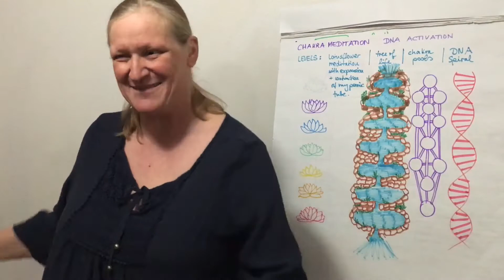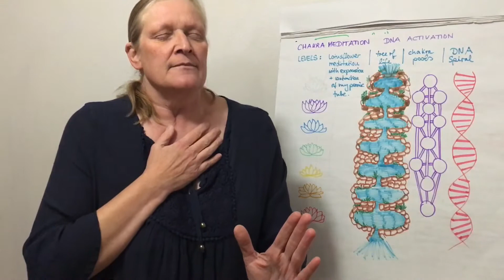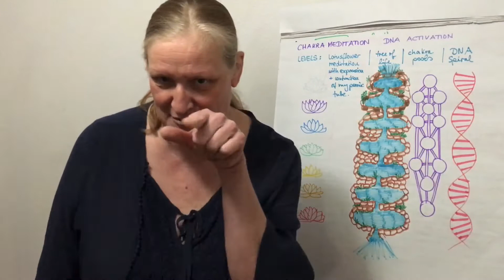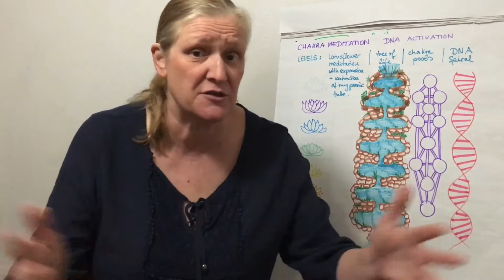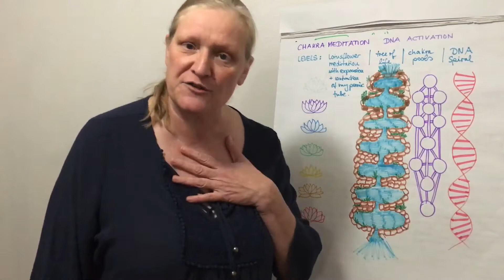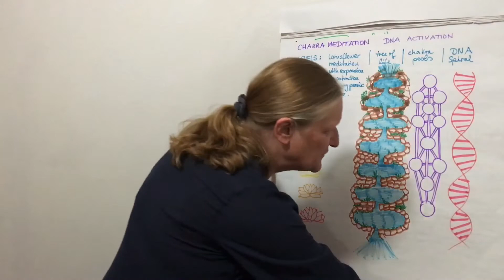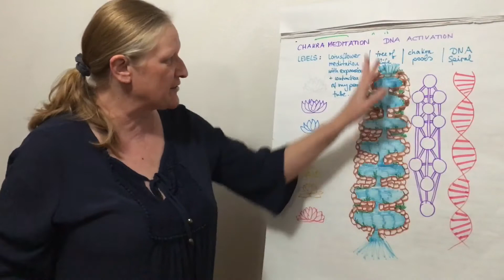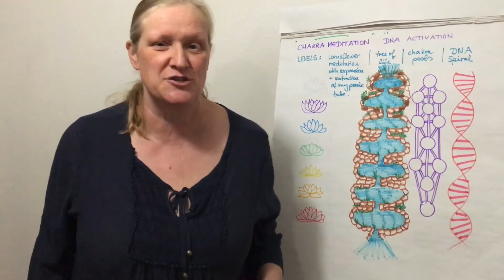How to use your Quantum State to deal with negative situations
Q&A Sessions
In this video I show you how to prepare your mind to deal with negative situations like being stuck in traffic, having to talk with challenging people, deal with a negative work situation, stress at home, etc.
 - and how you can tap into your inner resources to be in a good space when those situations occur.

To learn more about the "Quantum State" and how you can practice it yourself, watch my youtube video